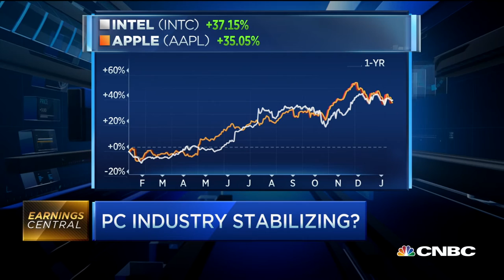Intel CEO: Our Relationship With Apple Is Strong | CNBC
Brian Krzanich, Intel CEO, shares his thoughts on rumors Apple may not be using Intel's chips in its notebooks down the road.